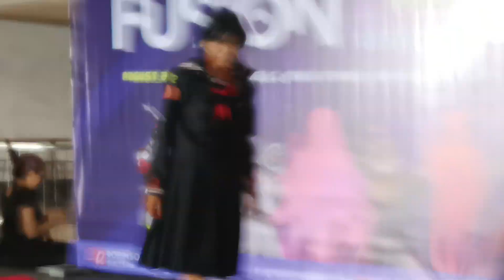MTC Stage Zero: Fusion Toku x Anime Cosplay Contest: Ultraman Taro x Saya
The free cos event MTC Stage Zero: Fusion Toku x Anime featured cosers of tokusatsu and anime join forces in team competition.